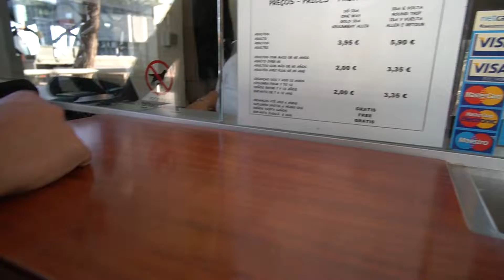MEDO DE ALTURA porque as pessoas tem?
O professor Alberto Dell'isola durante sua viajem para Lisboa fe um passeio de teleférico, durante esse passeio de teleférico o professor de hipnose Alberto Dell'isola refletiu quantas pessoas deixariam de curtir um passeio como esse por causa do medo de altura, e decidiu explicar o porque as pessoas tem medo de altura, quais as possíveis origens da acrofobia (fobia de altura) segundo alguns marcos teóricos.